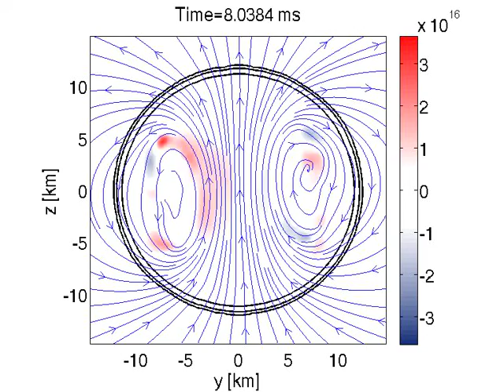Unstable Magnetized Star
The magnetic field inside a magnetized, unstable neutron star.